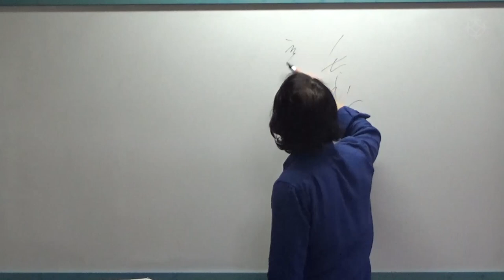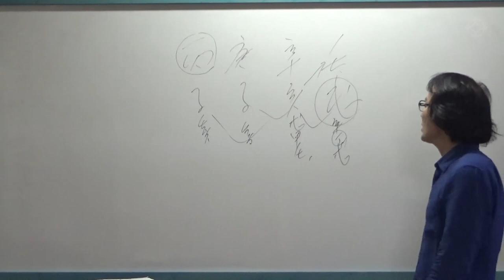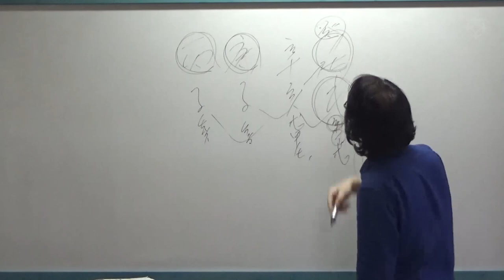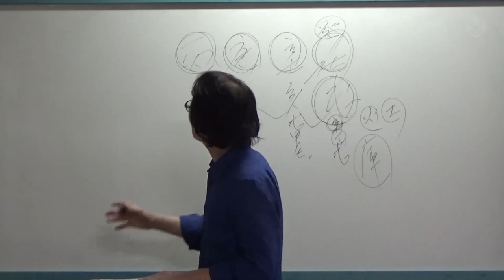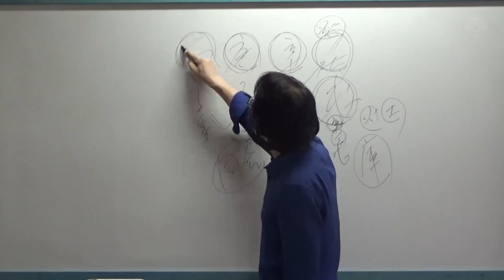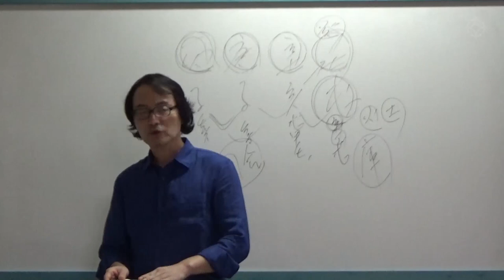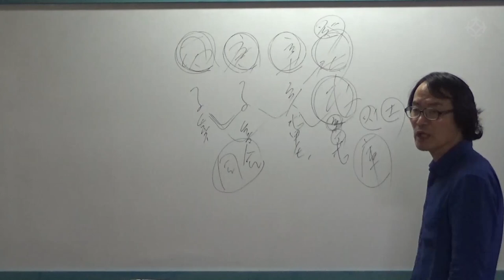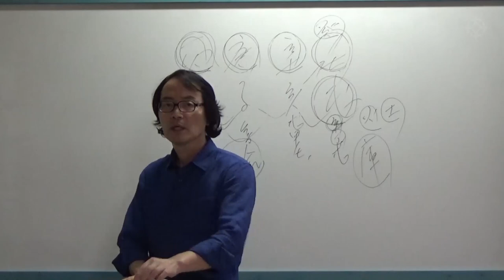남편 복 없는 사주/ 식상이 발달한 사주 '김박사의 실전 100제' 사주감정- 김진 선생님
모든 내용은 사주첨경 3권의 사례를 인용하여 언제든 비교분석이 가능하다.
현장에서 바로 사용할 수 있는 내용을 위주로, 정직하고 친절한 설명으로 진행되는 '김박사의 실전 100제' 강좌를 통해 기본학습이 되어 있는 학습자들은 높은 수준의 학습으로의 디딤이 되어주며, 고급 수준의 학습자들은 또 다른 지식습득과 요령을 익힐 수 있다.

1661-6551